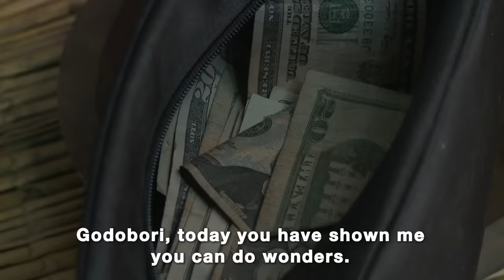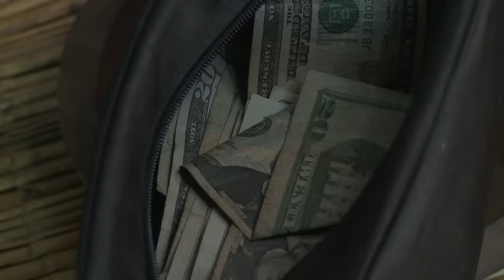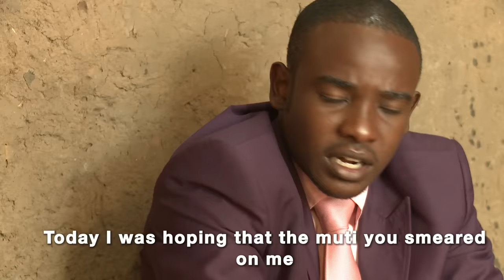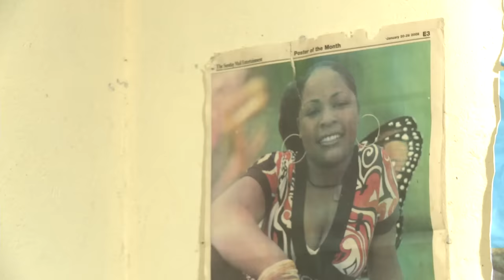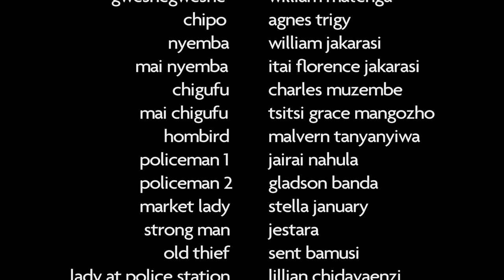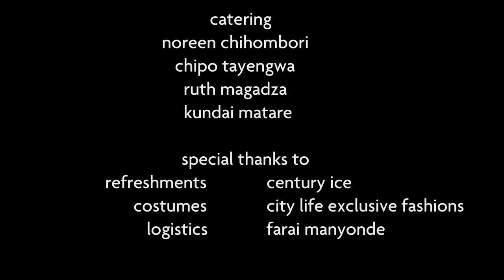GRINGO Troublemaker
Gringo Troublemaker (2013) is a low budget Zimbabwean comedy feature film. Written by Enock Chihombori and based on his long running television series, Gringo, the story follows John (Tapiwa Mavindidze), a young businessman on a quest for wealth. John's plans are going well until he crosses paths with Gringo (Lazarus Boora).